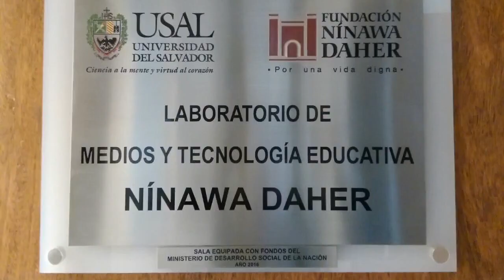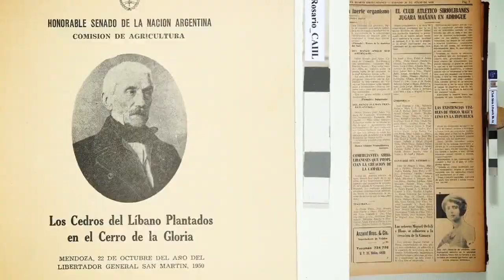EN TU MEMORIA NÍNAWA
Un repaso por tu vida y por tu legado de lealtad a tu origen libanes.